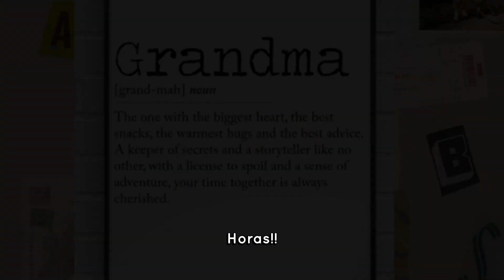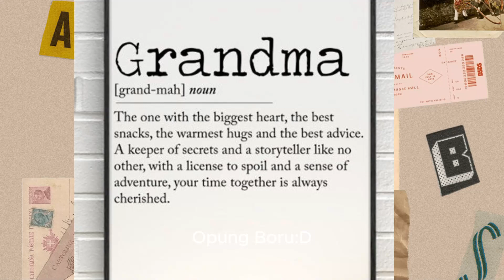PAJAK PARLU SIANTAR VLOG | PASAR IKAN, SAYUR, MIE SIANTAR Ft. OPUNG BORU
HORAS!
We... Kayak gini la parlu sekarang.(Pajak Parluasan Siantar) Makin rindunya kalian? Mulai dari pasar ikan sampe sayur-sayuran. Sederhana, tapi bikin rindu kannn
hamu, akka pangaratto... unang lupa bona dahh... artinya, jangan lupa tunas, tempat kita berasal.
Horas, Siantar Man!!
Oh yaaa,,, kalau kalian ke Siantar atau sekitarnya, jangan lupaaaaa, rasai lah mie siantar. enak kali aslii. ga ada duanyaa.. wkwk
okedeng... semoga kalian suka videonyaaaa
HORASSS!!!